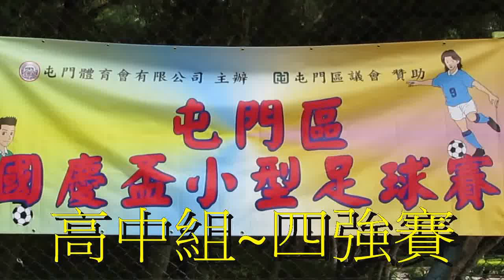可藝vs新會商會(2015.10.1.屯門區國慶盃高中組足球賽四強)精華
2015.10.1.湖山仿真草塲 12:50 可藝(紅) 2 : 1 新會商會